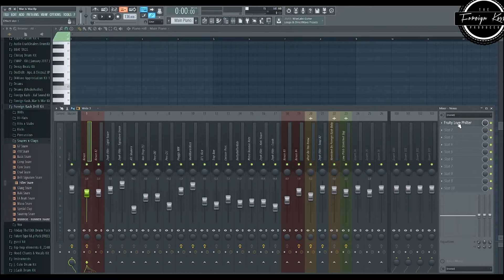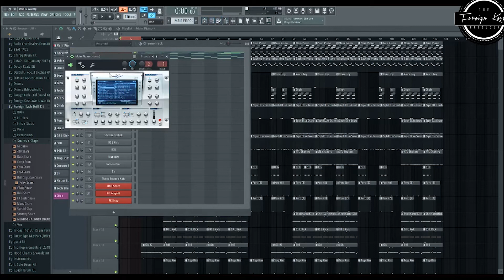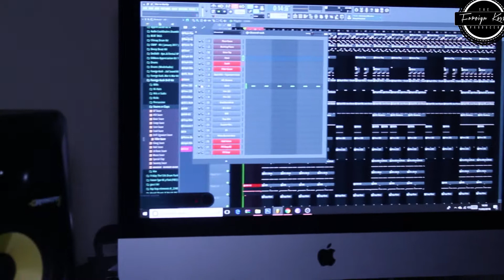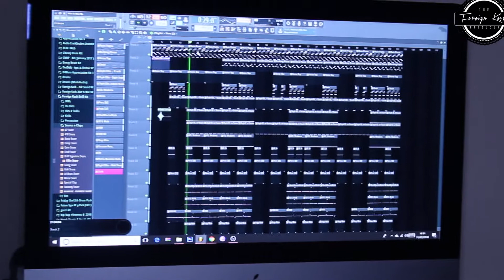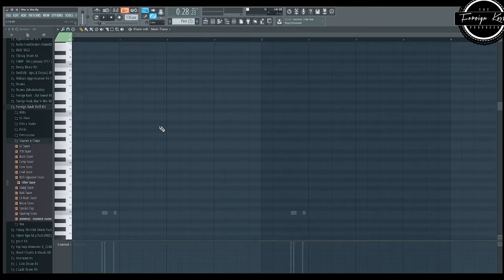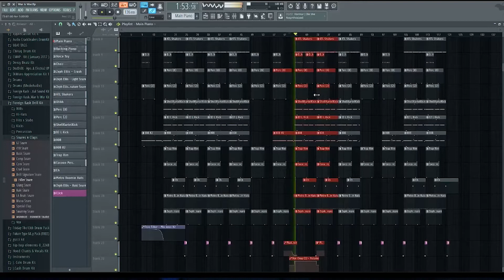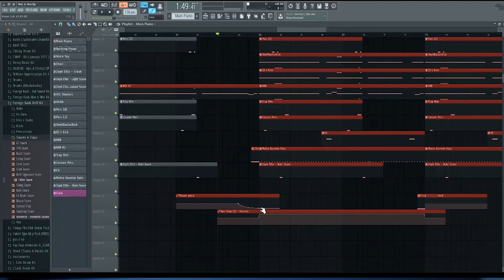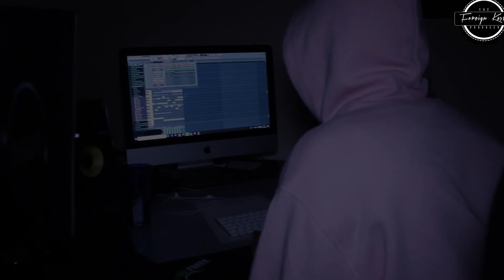Skengdo & AM - Mad About Bars: Beat Breakdown With Foreign Kash (Tutorial)